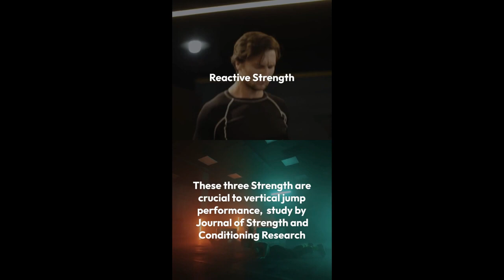5 Tips to Increase Vertical Jump | Jump Higher with this Effective Vertical Jump Workout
In this video, we'll explore five effective tips to increase your vertical jump and enhance your athletic performance. Whether you're a basketball player looking to slam dunk or a volleyball player aiming to spike, a strong vertical jump can give you the competitive edge you need. We'll cover exercises and techniques that target the key muscles and skills needed to jump higher, such as plyometrics, strength training, and proper form. By following these tips, you'll be able to increase your vertical jump and reach new heights in your sport. Watch the video now to learn how to improve your vertical jump! and to learn in more detail